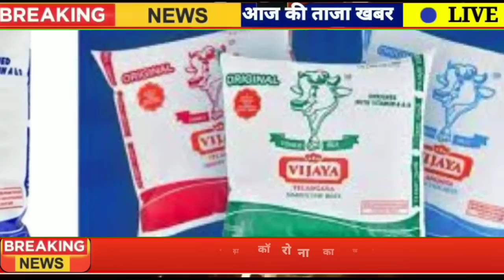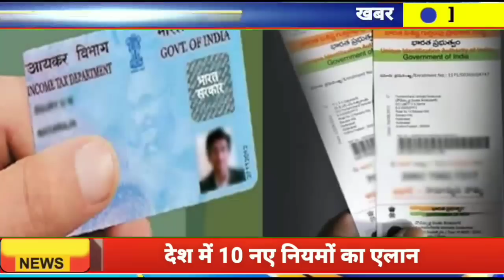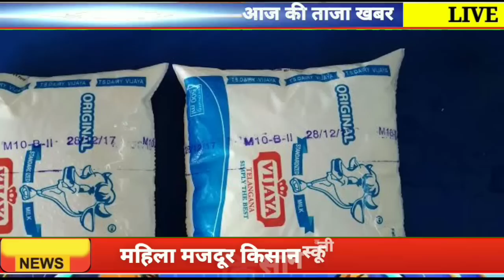Today breaking news 26 दिसंबर 2022 आज के मुख्य समाचार dls_news, pm modi, top 10 india news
today breaking news आज 26 दिसंबर 2022 के मुख्य समाचार बड़ी खबरें pm modi, e shram card weather news

1 जनवरी 2022 से सावधान फिर कोरोना today breaking news dls_news, pm modi, top 10 india news,
today breaking news 26 दिसंबर 2022 मुख्य समाचार dls_news, pm modi, top 10 india news

aaj ke mukhya samachar 26 december 2022 aaj ka taaja khabar | आज के मुख्य समाचार aaj ke taaja samachar breaking news today dls news,live news , new covid variant, coronavirus, abp news live, zee news live today breaking news ! आज 26 सितम्बर 2022 के मुख्य समाचार बड़ी खबरें, pm modi, up, sbi, bihar, delhi dls today breaking news 26 december 2022 आज के मुख्य समाचार बड़ी खबरें भारत omicron delta+ weather news aaj 26 december ke sabhi mukhya taza samachar |sansad mai nagrikta kanun par bole amit shah 26 december 2022, आज के मुख्य समाचार, pm modi, top10 india news ! आज 26 december 2022 के मुख्य समाचार बड़ी खबरें today news headlines breaking news weather pm modi श्रम कार्ड पर 12600 मिलना शुरू | पीएम किसान योजना की 13वी किस्त 6000 | खाद 12600 braking news today 26 december 2022 up news uttar pradesh ki taja khabar mukhya samachar cm yogi samachar clean news up 26 सितम्बर 2022 के मुख्य समाचार, pm modi,politics up vidhansabha election rahul gandhi,kishan andolan 26 december 2022 : आज के मुख्य समाचार, मौसम,pm modi, russia, yukren srilanka update 26 december 2022 ka taja samachar आज के ताजा मुख्य समाचार| 26 december ki taja khabar| 26 december 2022 आज मौसम, news nonstop news! 26 december 2022 | aaj ki taja khabar | 26 december ka taja samachar 26 दिसंबर 2022 की बड़ी खबरें | मुख्य समाचार | 26 december 2022 breaking news | 10 मिनट में 26 खबरें modi 26 december 2022: आज के मुख्य समाचार, मौसम, pm modi,